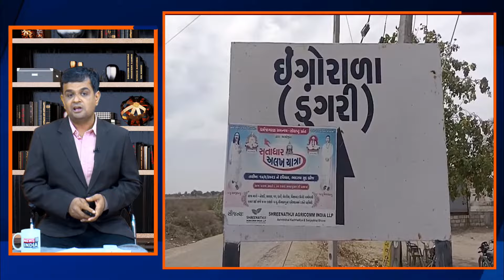AMRELI, સરકાર દ્વારા ખેડૂતોની આવક ડબલ થાય તેવા ગીતો ગાય છે પણ ખેડૂતોને સિંચાઇ માટે બનાવવામાં